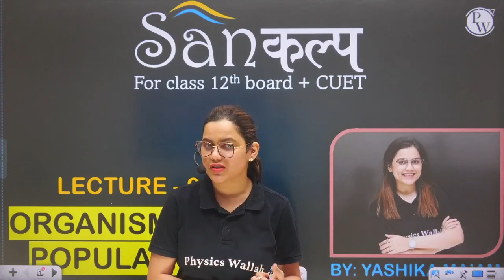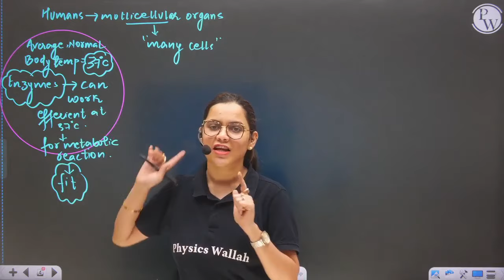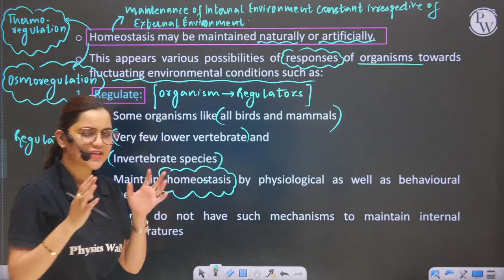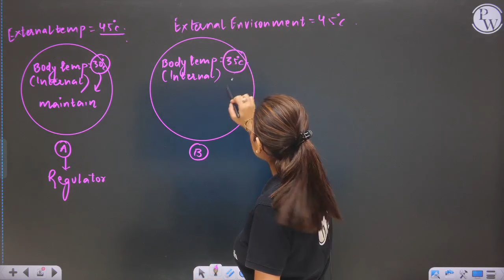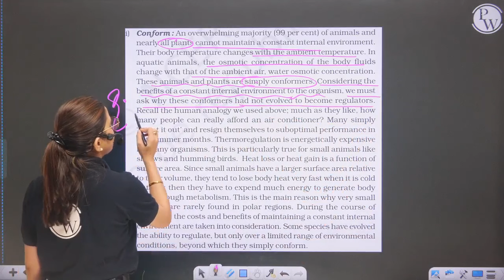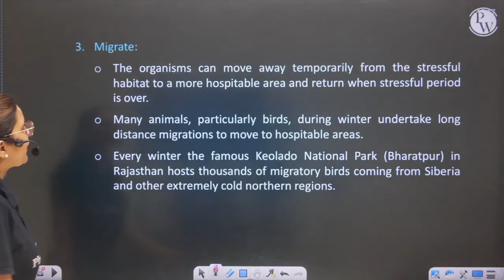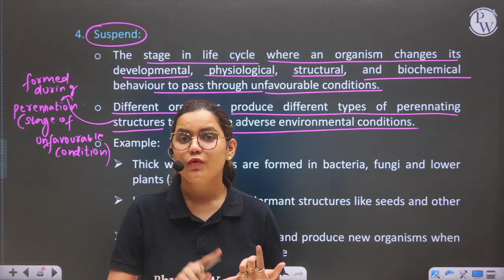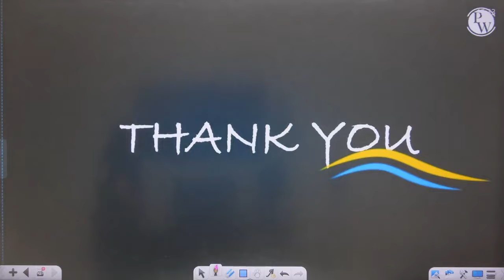Organisms and Populations 02 | Response To Abiotic Factors & Adaptation | Class 12th/CUET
🔴 Batch Details:-

1. This free batch is for the students aiming Class 12th (Board + CUET).
2. The best faculties of India will cover full syllabus of each subject.
3. All the classes will be provided in Recorded form only on our YouTube Channel Ncert Wallah.
4. Class Notes of each lecture will be provided on our PW App in respective batch in PDF format.
5. Practice sheets with text solutions of each lectures will be also provided on App.
6. Weekly Schedule of classes will be posted on Community and announcement section of Batch.